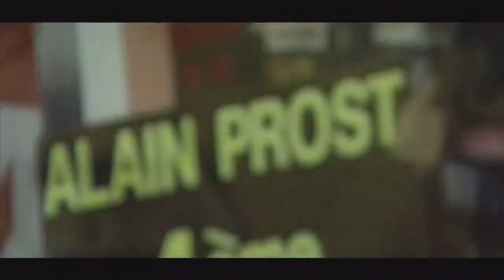BBC Formula One 2012 - Brazilian GP Intro